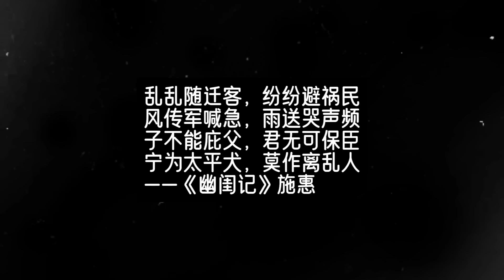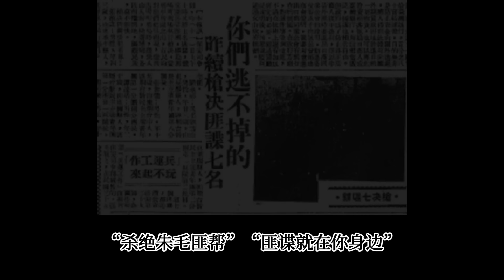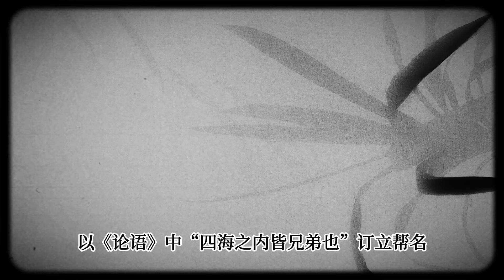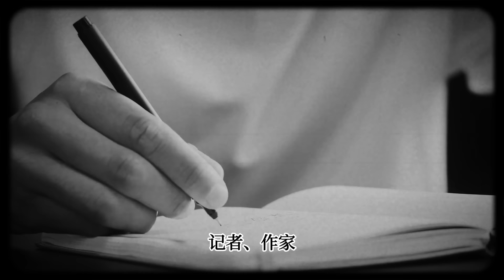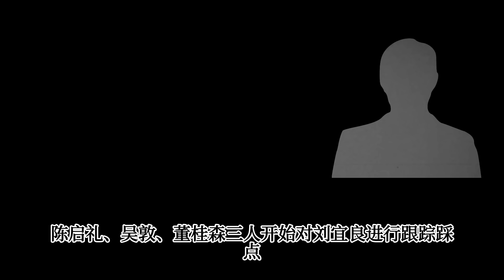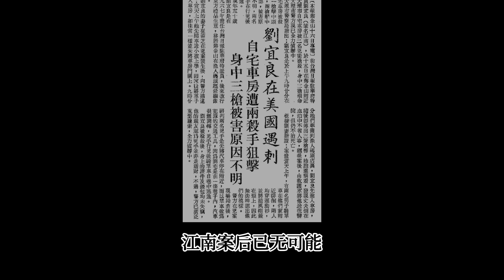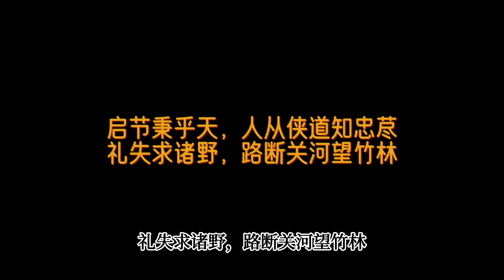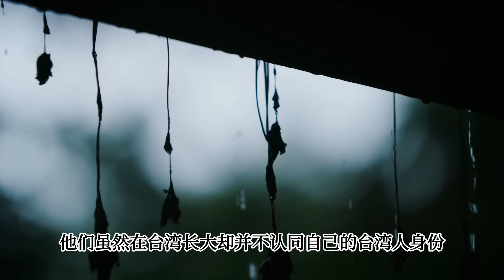竹联帮的兴起与蒋家王朝的终结｜震惊台美“江南案”｜陈启礼｜蒋经国｜张安乐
中華民國總統府(國史館提供), Attribution, via Wikimedia Commons